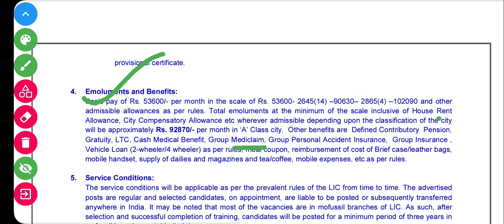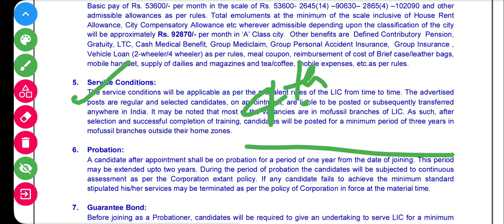LIC AAO 2023 Latest New Joinee Salary Slip inhand Salary| LIC AAO 2023 Probation Period| Bond 5 lakh